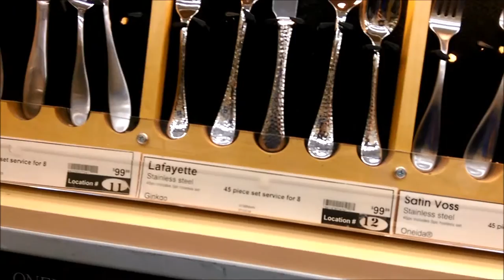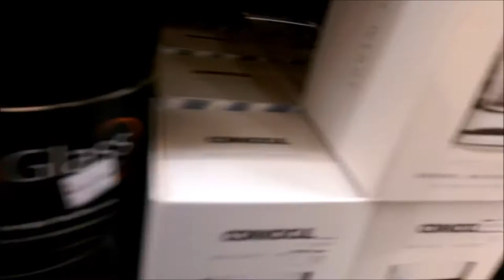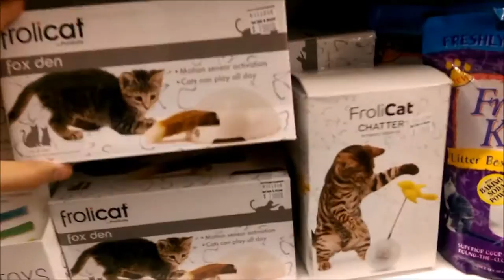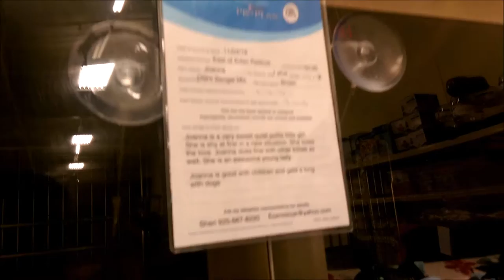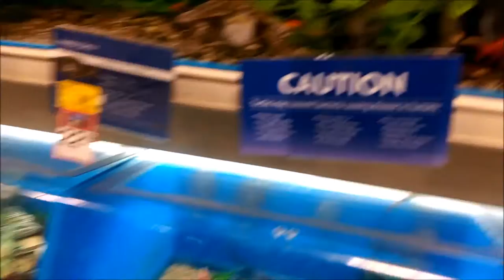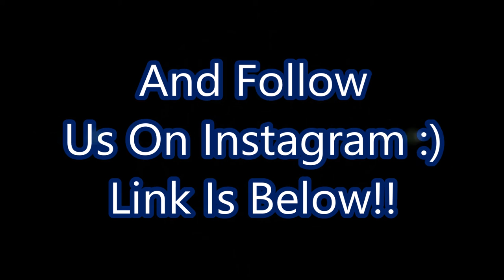Vlog 5!! Cute Kitties, Hamsters, & Fun Times!! :)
Hey everyone!! We are so sorry that we haven't posted new content in a few weeks, but we are really limited right now. Here are a few clips of places we went for the weekend though!! We hope to be back making not only more videos but longer ones by next year!! And make sure to give this video a big thumbs up!! :D